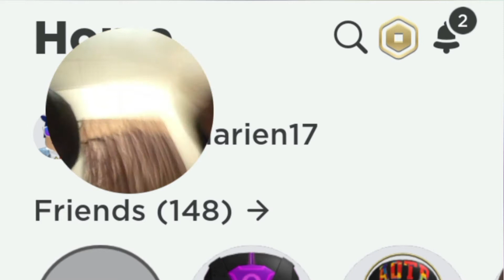Color Block With Danny Darien (Roblox Malaysia)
Hai semua! Jom tengok Danny Darien main game Roblox (Color Block).

ID Roblox Danny Darien : dannydarien17
ID Roblox Dieya Damia : dieyadamia14